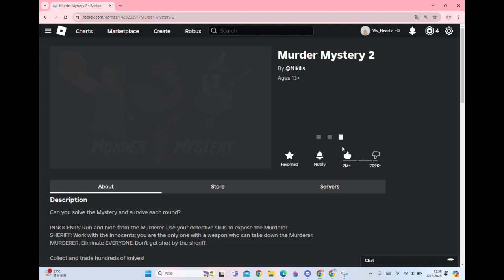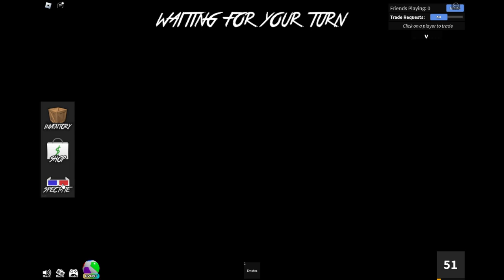MM2 but with MY VOICE..?(ROBLOX)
I PLAY MM2 BUT WITH MY VOICE??